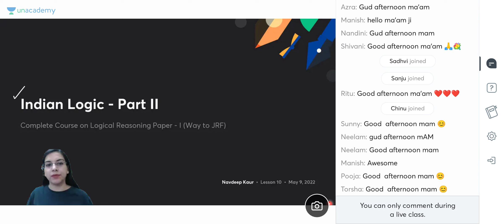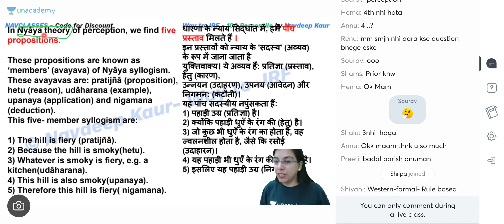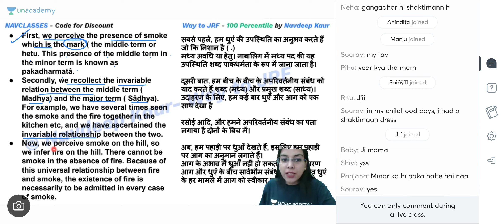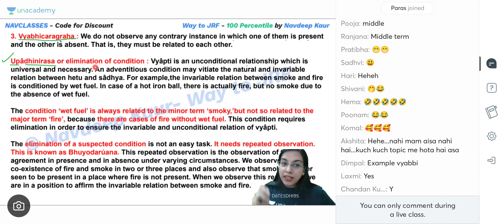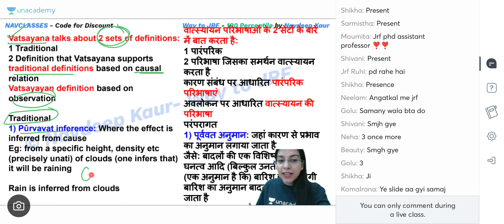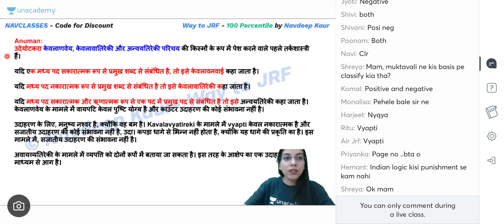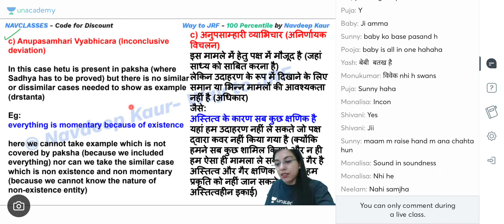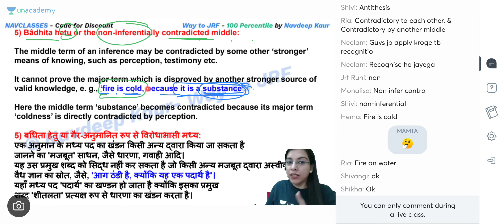Class 10 LR